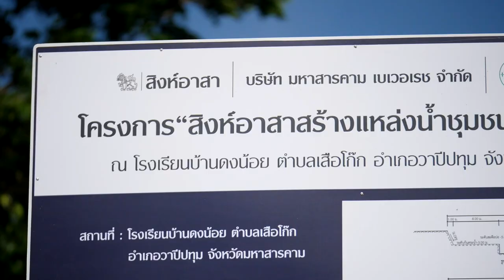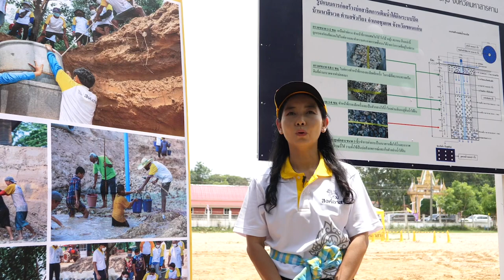ภาพข่าวโครงการสิงห์อาสาสร้างแหล่งน้ำอย่างยั่งยืนโรงเรียนบ้านดงน้อย อ.วาปีปทุม มหาสารคาม 1 ม.ย. 2565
1.คุณรังสฤษดิ์ ลักษิตานนท์
ผู้ช่วยประธานกรรมการบริหารอาวุโส บริษัทบุญรอดบริวเวอรี่ จำกัด
2.คุณสุภาวดี ชนาเทพาพร
ผู้จ้ดการฝ่ายบริหารบริษัทมหาสารคามเบเวอเรช
3.ผศ.มัลลิกา ศรีสุธรรม
ผู้ช่วยคณบดีคณะเกษตรศาสตร์ มหาวิทยาลัยขอนแก่น
4.บุญถม พลยุง ผู้ใหญ่บ้าน
5.สมชาย มาติยา อายุ 64 ปี หมู่ 6 (ชาวบ้าน)
6.นายศักดิ์ปราการ มุทาลัย เสี่ยวป้อ
ภาควิชาเทคโนโลยีไฟฟ้ากำลัง วิทยาลัยเทคนิคมหาสารคาม
7.นางสาวสุภาภรณ์ หาญเสมอ มหาวิทยาลัยราชภัฏสุรินทร์
8.นายธีรศักดิ์  จันทร์ภู่  มหาวิทยาลัยมหาสารคาม
9.นส ธิดารัตน์ ศิริโรจน์วัฒนกูล มหาวิทยาลัยเทคโนโลยีสุรนารี